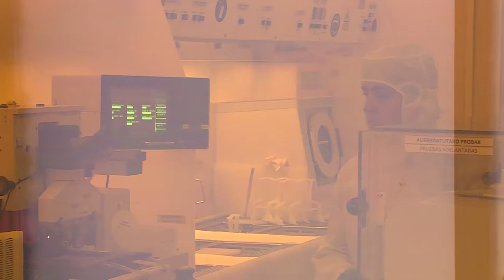Tourism in Mondragón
Come visit us, there is a lot to see